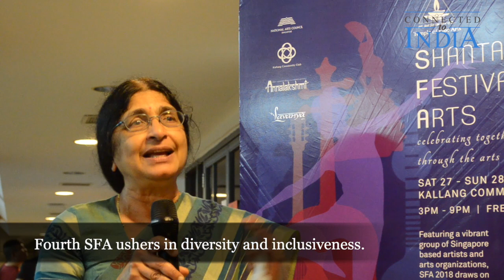Shantanjali Festival of Arts gets bigger and better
The Shantanjali Festival of Arts (SFA) 2018 was held from October 27-28 at the Kallang Community Club. Organised by the Temple of Fine Arts (TFA), the festival featured a wide range of performers, including artists of diverse abilities and special needs.